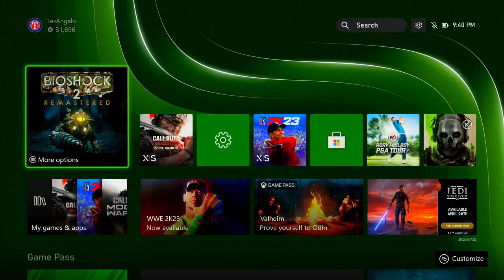BioShock 2 Remastered Playthrough Part 7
Grace's fate is decided